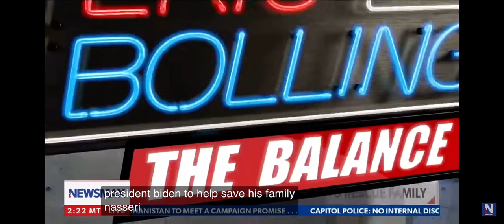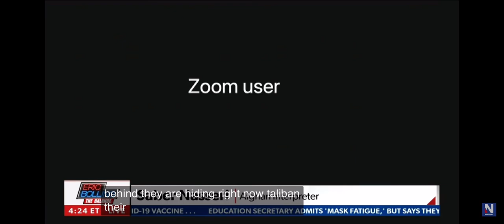Saber Nasseri on tv